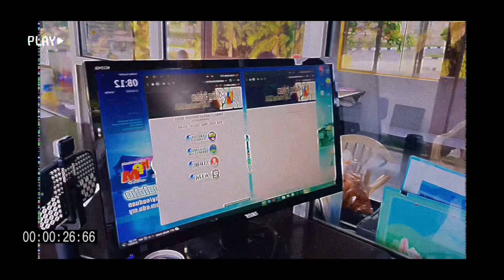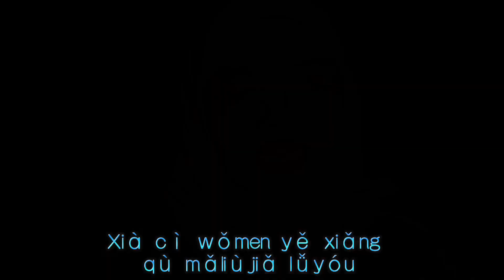MANDARIN LANGUAGE 2-MDA2111019